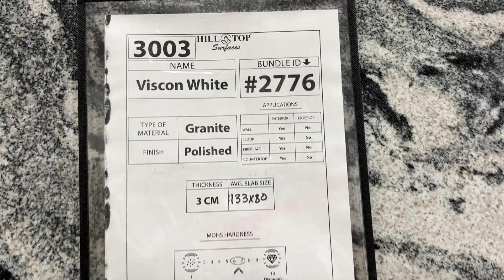Hilltop Surfaces 3cm Viscon White Granite BL 02776 / 3003